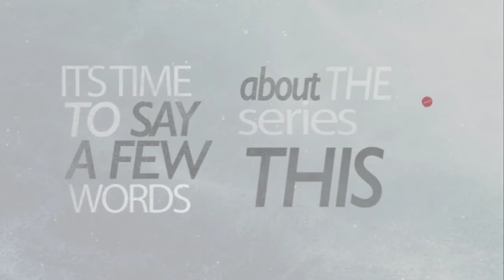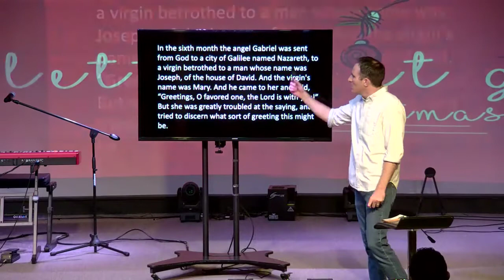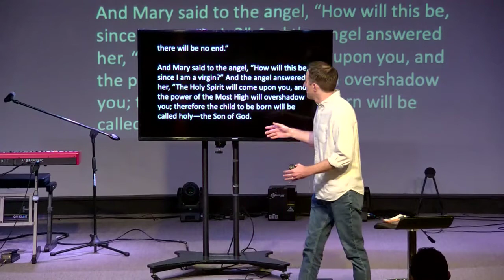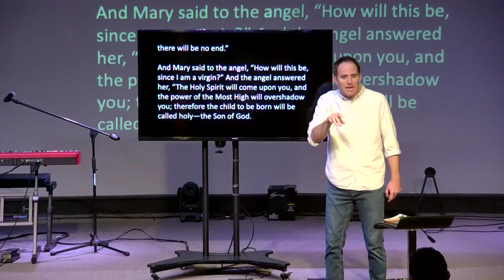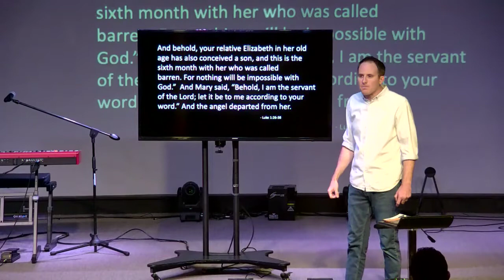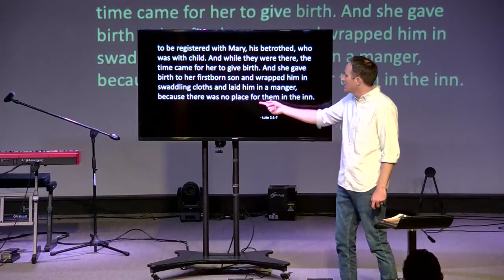2_Let Go of Your Fairytale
What Our Fairytales Are Made of:
        1. Perfect Timing
        2. Perfect Appearance

Luke 1:26-38
In the sixth month the angel Gabriel was sent from God to a city of Galilee named Nazareth, to a virgin betrothed to a man whose name was Joseph, of the house of David. And the virgin's name was Mary. And he came to her and said, “Greetings, O favored one, the Lord is with you!” But she was greatly troubled at the saying, and tried to discern what sort of greeting this might be. And the angel said to her, “Do not be afraid, Mary, for you have found favor with God. And behold, you will conceive in your womb and bear a son, and you shall call his name Jesus. He will be great and will be called the Son of the Most High. And the Lord God will give to him the throne of his father David, and he will reign over the house of Jacob forever, and of his kingdom there will be no end.”

And Mary said to the angel, “How will this be, since I am a virgin?” And the angel answered her, “The Holy Spirit will come upon you, and the power of the Most High will overshadow you; therefore the child to be born will be called holy—the Son of God.

And behold, your relative Elizabeth in her old age has also conceived a son, and this is the sixth month with her who was called barren. For nothing will be impossible with God.”  And Mary said, “Behold, I am the servant of the Lord; let it be to me according to your word.” And the angel departed from her.

Luke 2:1-7
In those days a decree went out from Caesar Augustus that all the world should be registered. This was the first registration when Quirinius was governor of Syria. And all went to be registered, each to his own town. And Joseph also went up from Galilee, from the town of Nazareth, to Judea, to the city of David, which is called Bethlehem, because he was of the house and lineage of David to be registered with Mary, his betrothed, who was with child. And while they were there, the time came for her to give birth. And she gave birth to her firstborn son and wrapped him in swaddling cloths and laid him in a manger, because there was no place for them in the inn.

Key Point:
When Jesus shows up, he asks us to let go of our timeline and how “it should look.”